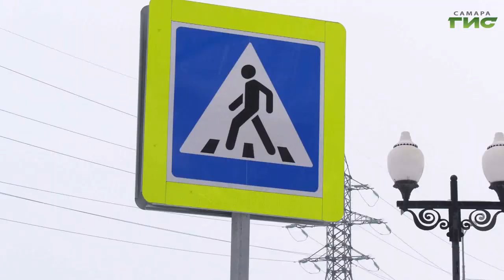Сотрудникам городских служб поручили нарастить темпы по вывозу снега с улиц Самары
В Самаре продолжается круглосуточная уборка городских территорий. В том числе - вывоз снега. В понедельник, 9 февраля, первый заместитель главы города Владимир Василенко провёл вечернее оперативное совещание в мэрии с участием служб благоустройства. Он поручил не снижать темпы работ и более того - усилить их. Подробности - в нашем сюжете.